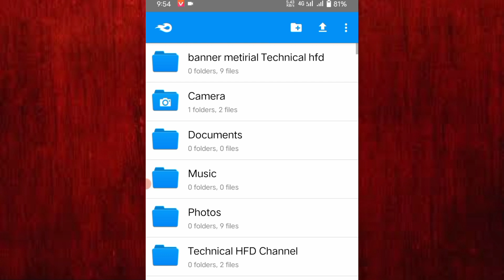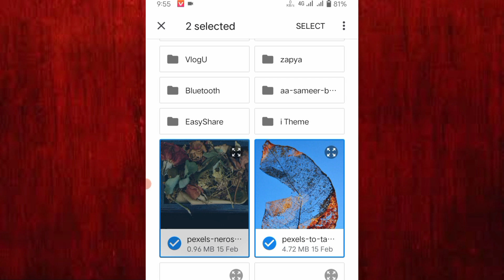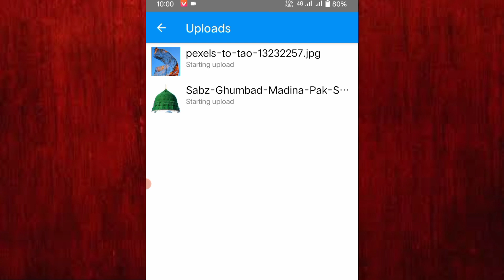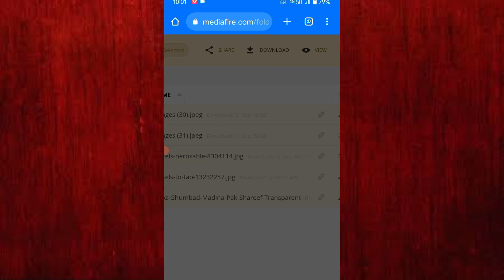Google drive mein photo &video kaise save kare | Google drive mein folder kaise banaen |HFD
Dostu is video mein yae sikhaya ha k aap apnay qeemti documents,photos and video ku kaise save rakh saktay hein dostu yae video bahot kamal ki ha plz full watch kijiyae ga thankbu aap sub ka...

Google drive mein photo &video kaise save kare |  Google drive mein folder kaise banaen | google drive tutorial

Google drive mein photo &video kaise save kare
Google drive
what is google drive
Google drive mein folder kaise banaen
how to save documents in gmail in mobile
gmail me documents kaise save karte hain
Important documents kaise save kare
google drive
make money from google news 2022
technical hfd